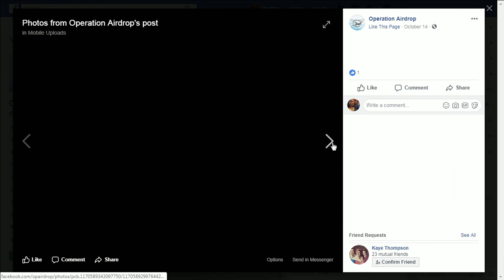'Operation Airdrop' collecting donations in Gainesville for Hurricane relief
VIDEO: Jennifer Ready reports on Operation Airdrop and how they are collecting donations for Hurricane relief.